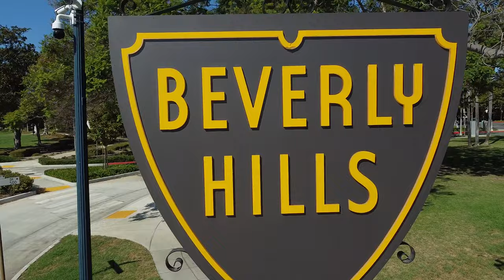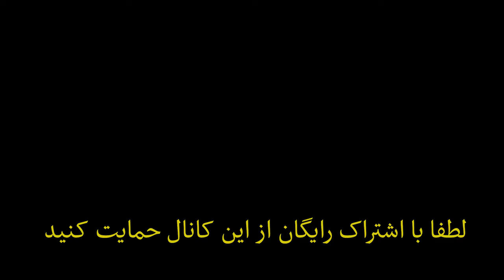گفتگو با شهردار جیمی دلشاد و بازدید از بورلی هیلز لس آنجلس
با شهردار سابق شهر بورلی هیلز لس آنجلس آقای جیمی دلشاد عزیز گفتگویی کردم و گشتی در شهر زدیم با من محمد خیرخواه بیایید زندگی واقعی در امریکا رو خیلی خودمانی و رک ببنیم و از تجربه های همدیگه یاد بگیریم لطفا با مشترک شدن از این کانال یوتیوب حمایت کنید

0:00  مقدمه